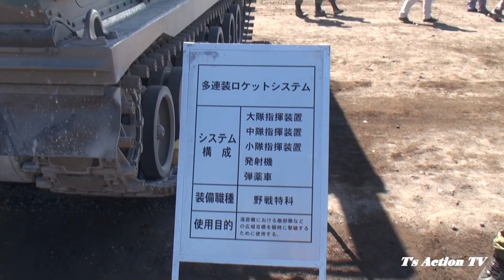装備品展示!!! 平成24年度富士総合火力演習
平成24年度富士総合火力演習
演習後に実施された装備品展示の様子

Camera SONY HDR-XR520V